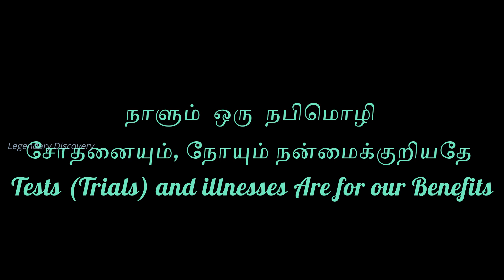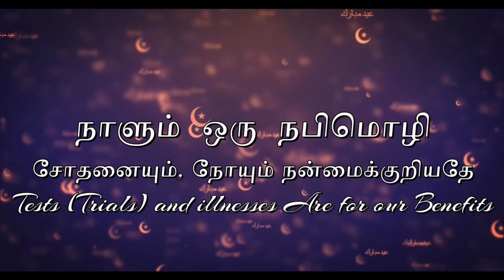சோதனையும் நோயும் நன்மைக்குறியதே | Tests (Trials) and illnesses Are for our Benefits